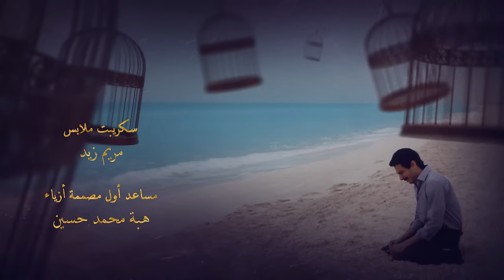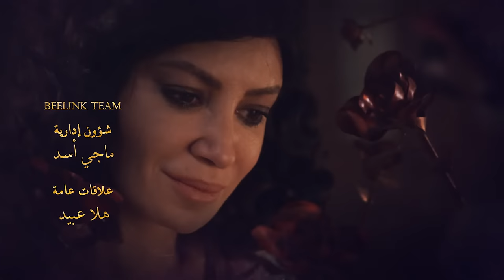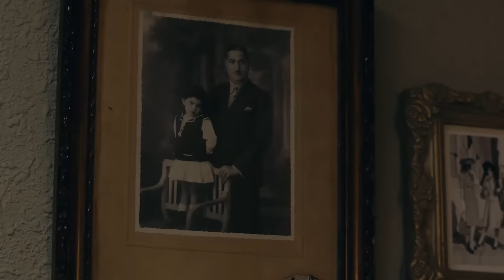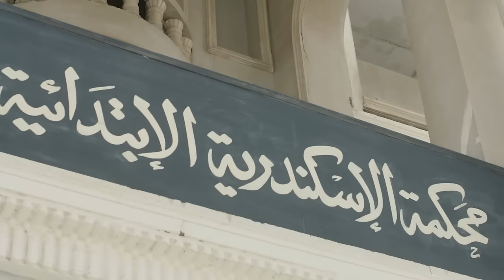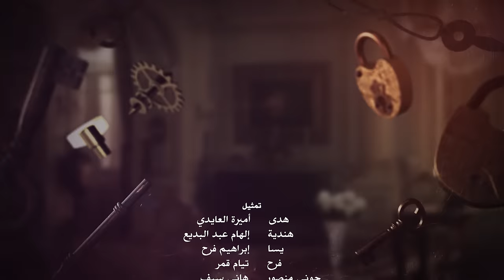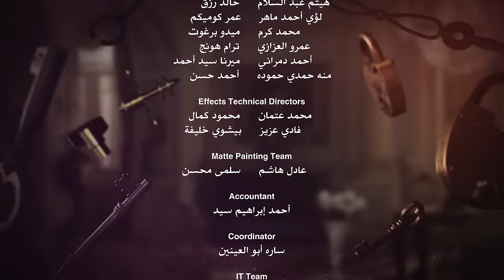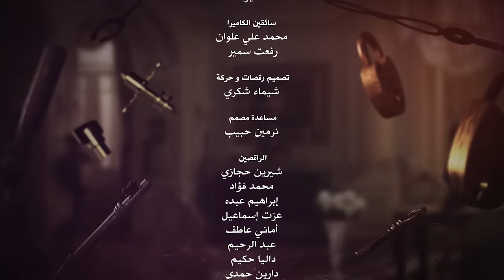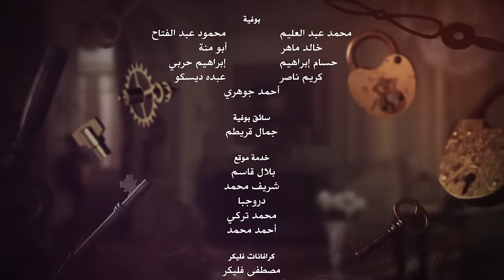Aho Da Elly Sar أهو ده اللي صار Aho Da Elli Saar (Once upon a time) _ Episode 18